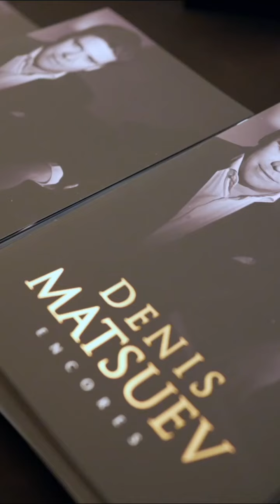Qannati Exhibits at Dubai Opera for world-renowned pianist, Denis Matsuev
Thank you for joining us at Dubai Opera for an extraordinary evening of art and music! Qannati Objet d’Art showcased its latest masterpieces while we were captivated by the mesmerizing performance of world-renowned pianist, Denis Matsuev. Your presence made the event truly unforgettable.